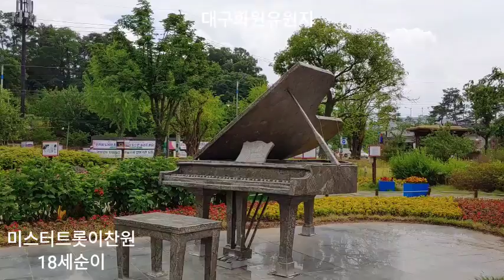미스터트롯이찬원(18세순이)대구시달성군화원유원지사문진주막촌20.8.25